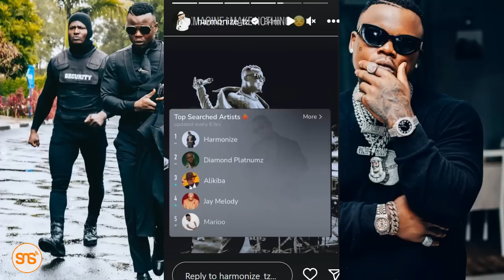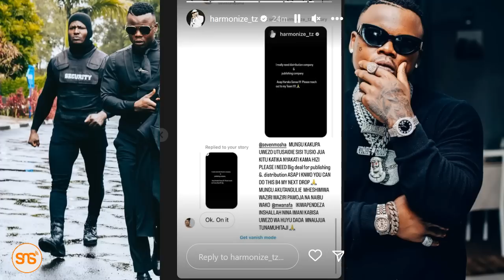HARMONIZE afunguka mazito, adai WASAFI na MZIIKI wameungana kumuibia PESA zake kwa miaka mitatu